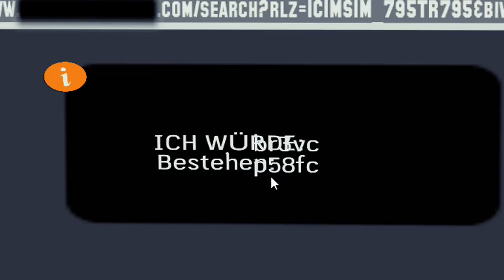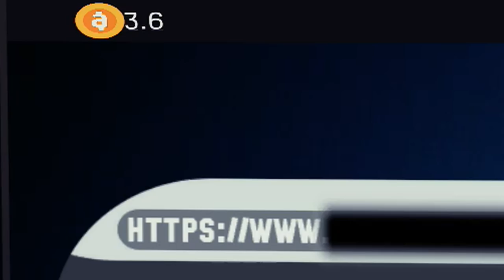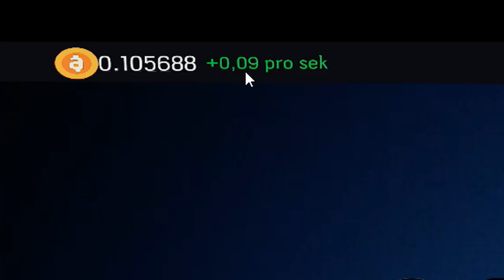Wo ist HITLERS HAMMER?! | Hello Neighbor mit Hitler ★ Who is this Man ★ Deutsch/German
Who is this Man: Hitlers Keller! || Who is this Man Hello Neighbor Clone Gameplay deutsch

Who is this Man ist ein Hello Neighbor Clone der in ähnliche Fußstapfen wie Granny oder Evil Nun tritt, nur statt einer gruseligen Granny oder Nonne haben wir Hitler höchstpersönlich als Nachbarn!

Daniel E.
Postfach 52 03 16
12593 Berlin